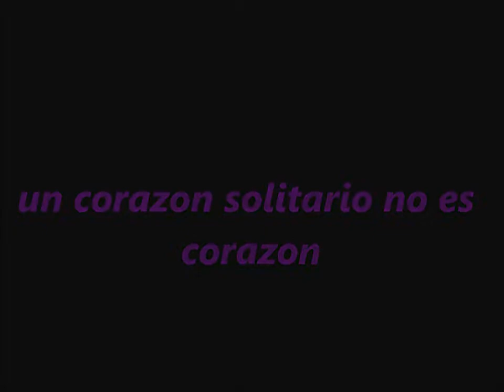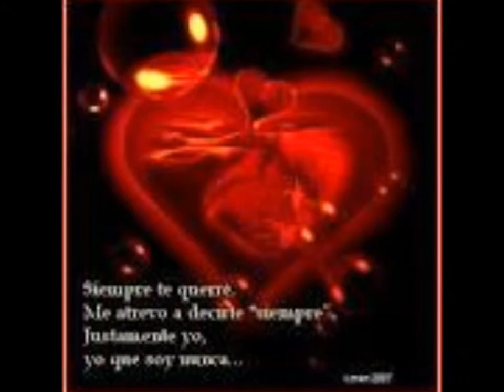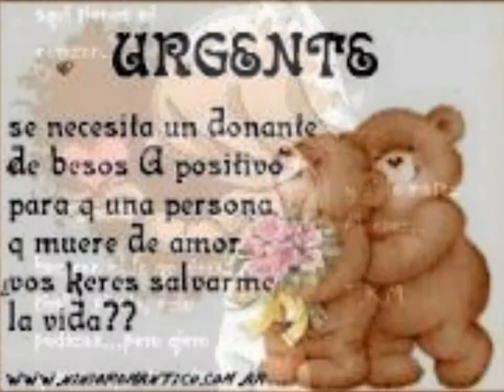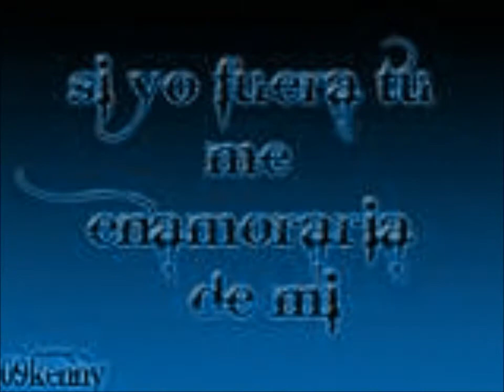CAYALTI TE VI VENIR SIN BANDERA